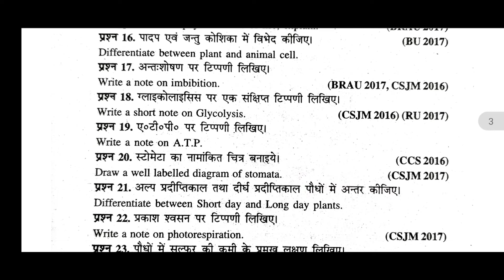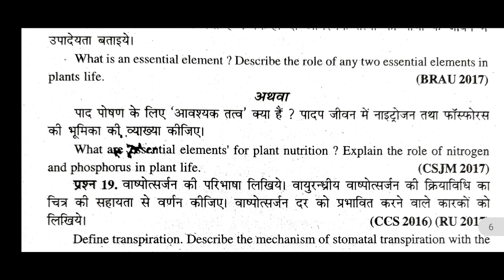crop physiology bsc agriculture important questions || crop physiology bsc agriculture 2nd semester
धन्यवाद..

TOPIC COVERED

✓ crop physiology bsc agriculture important questions
✓ crop physiology bsc agriculture 2nd semester
✓fundamental of crop physiology bsc agriculture
✓ fundamental of crop physiology
✓ fundamental of crop physiology in hindi ✓ fundamental of crop physiology bsc agriculture in english
✓  fundamental of crop physiology second semeste
✓  bsc ag 2nd semester crop physiology ✓ crop physiology bsc agriculture in hindi ✓ crop physiology lecture
✓ bsc ag crop physiology
✓ bsc agriculture second semester crop physiology
✓ crop physiology in agriculture
✓ crop physiology bsc agriculture
✓ Crop physiology 2nd semester